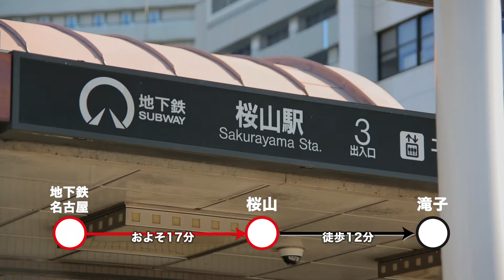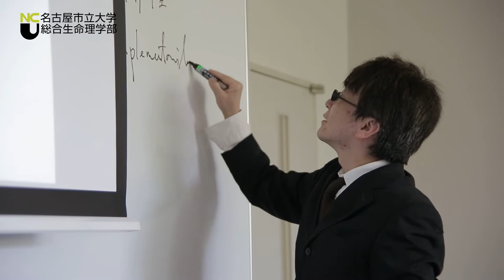総合生命理学部